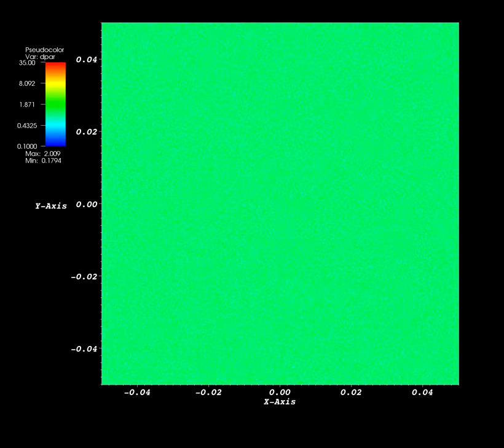Streaming Instability in 2D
Evolution of the streaming instability in a 2D local shearing box (x direction is radial, y direction is vertical) at a resolution of 1024x1024. The movie shows particle density. Because it leads to the clumping of particles, this instability is important in the early stages of planet formation.